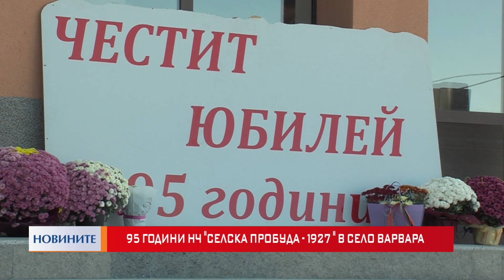95 години читалище Селска пробуда- Варвара